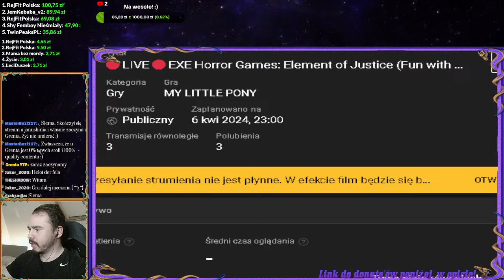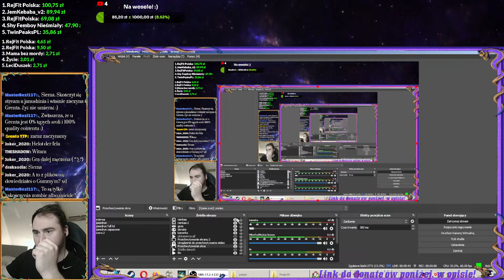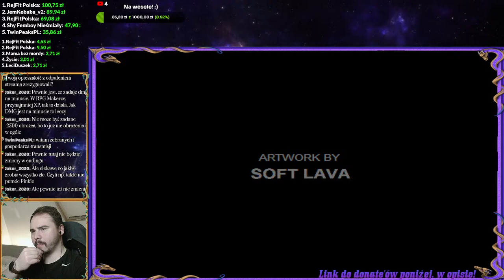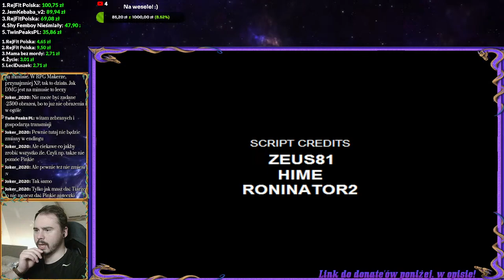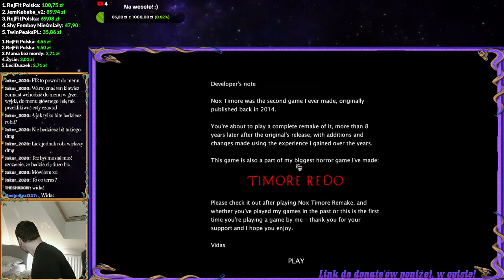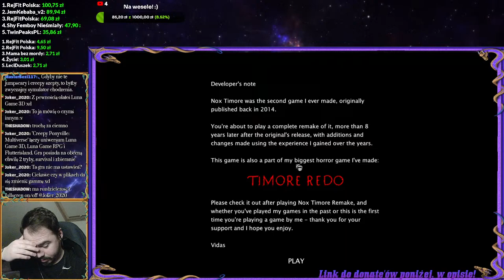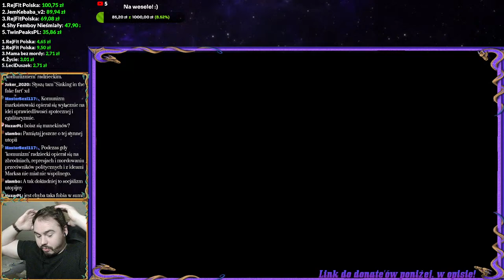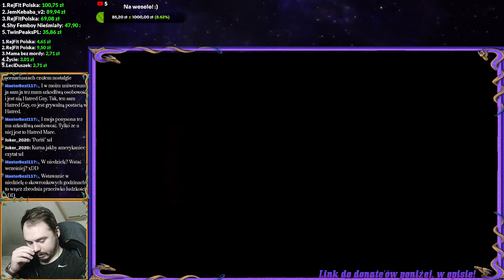🔴 LIVE 🔴 EXE Horror Games (Fun with exe and mlp games)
Stream z gier typu .exe, które to są produkcjami tworzonymi przez amatorskich twórców, często podpadając pod gatunek indie. Pojawi się gry takie jak Element of Justice, Nox Timore Remake, Slaughter Horse 2 oraz inne, zaproponowane przez widzów. Zapraszam!